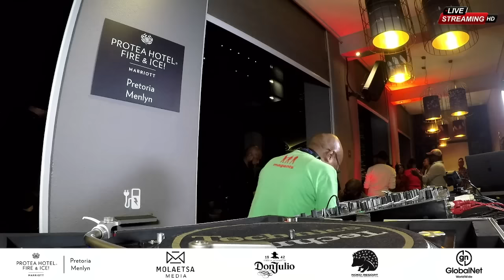with VinnyDaVinci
Recorded Live 12 October 2023 at fire and ice hotel Menlyn||